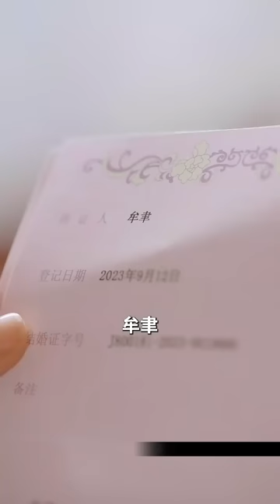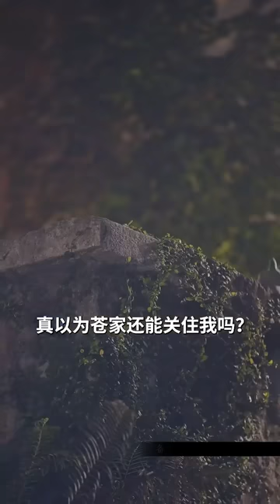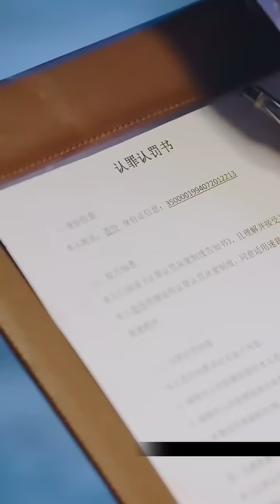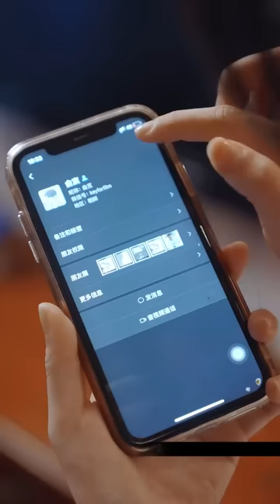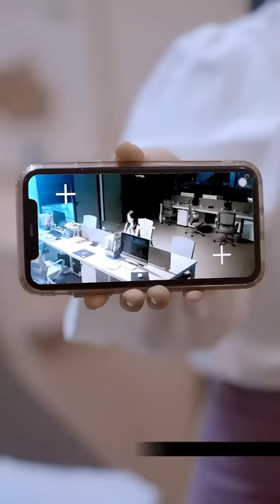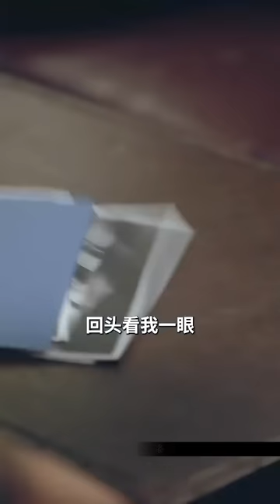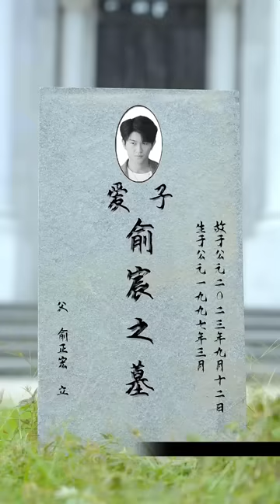我新婚當天慘遭渣男抛棄，本想點一個最帥最貴的男模，怎料這個頭牌趁我不注意和我閃婚，不是吧，我找了一個鴨王當老公...🍺全集#甜宠